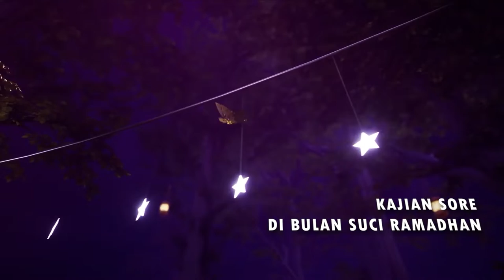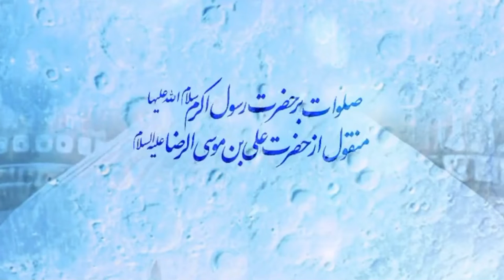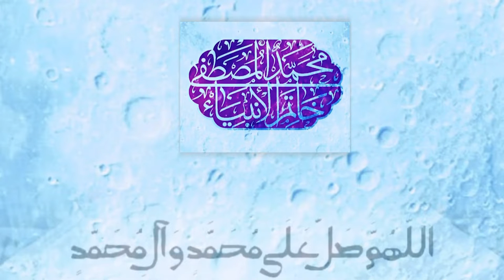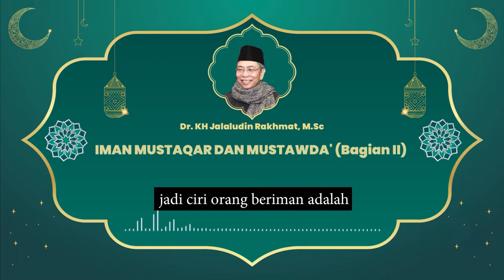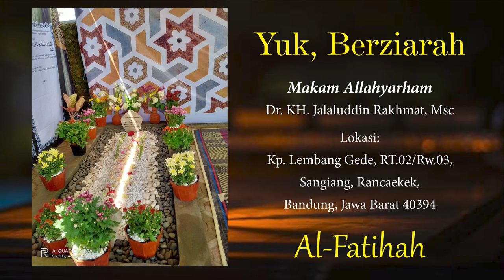KISAH PENUTUP NABI YUSUF DAN SITI ZULAIKHA (PART-1) - Kunuzul Hikmah eps.31